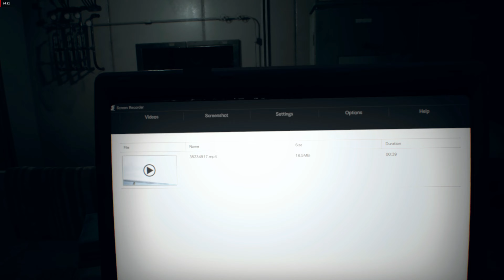RESIDENT EVIL 7 | GAMEPLAY #06 | WRECKED SHIP WALKTHROUGH | 4K HD 60FPS | WJ GAMER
RESIDENT EVIL 7 | GAMEPLAY #06 | WRECKED SHIP WALKTHROUGH | 4K HD 60FPS | WJ GAMER | VERY INTERESTING GAMEPLAY | INTERTAINMENT GAMEPLAY | BY WJ GAMER |